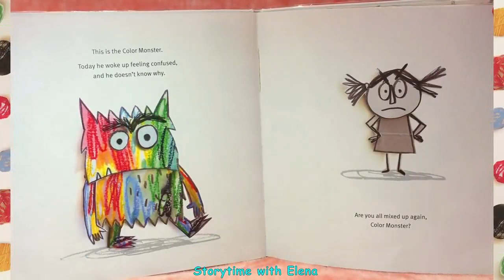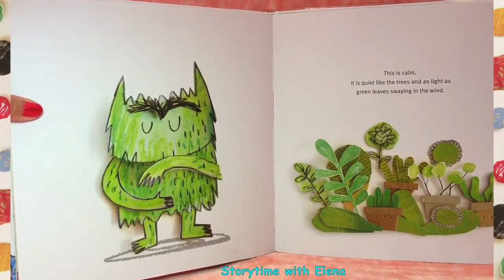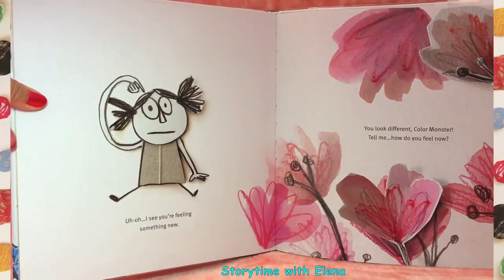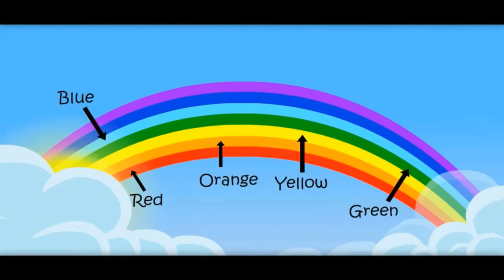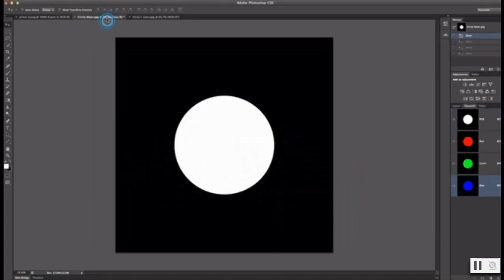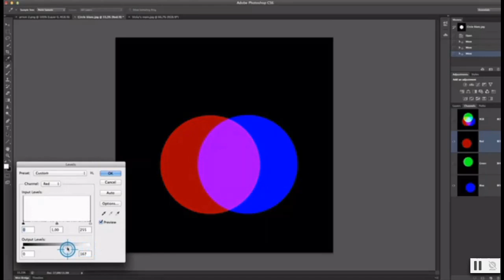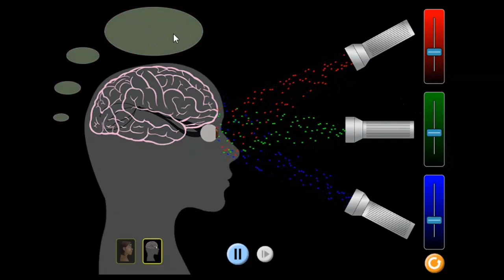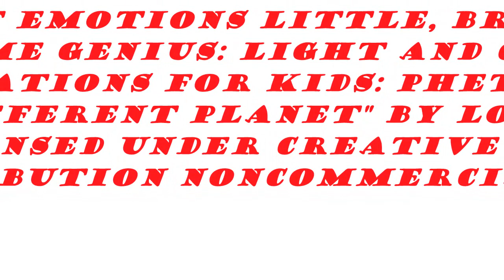Hands on Science! Experiments for kids